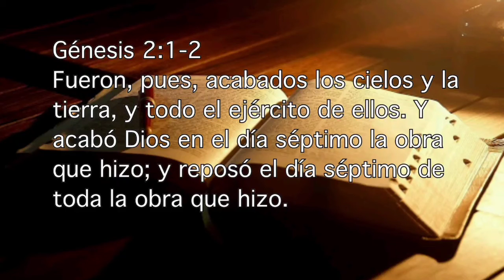Tiempo para sorprenderse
Génesis 2:1-2
Fueron, pues, acabados los cielos y la tierra, y todo el ejército de ellos. Y acabó Dios en el día séptimo la obra que hizo; y reposó el día séptimo de toda la obra que hizo.